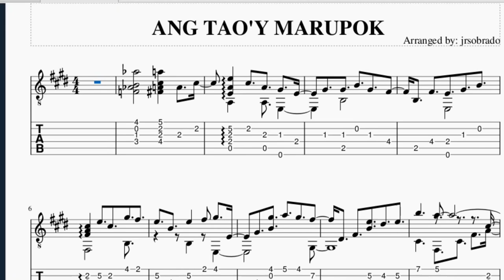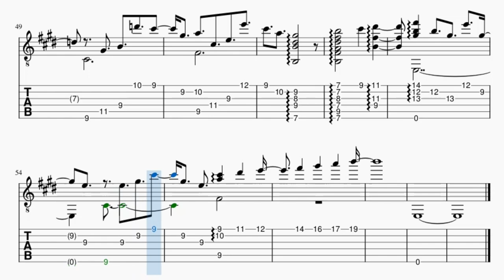ANG TAO'Y MARUPOK (guitar notations + TABS)